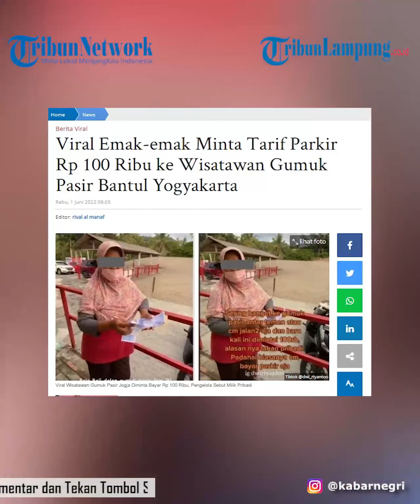Viral Dugaan Pungli Tarif Parkir Objek Wisata Gumuk Pasir Bantul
Viral video tarif parkir Rp 100 ribu di dekat obyek wisata Gumuk Pasir, Kabupaten Bantul, Daerah Istimewa Yogyakarta (DIY).
Video itu menunjukan adanya seseorang yang meminta uang 100 ribu rupiah saat hendak parkir.
Dalam video berdurasi 0:49 detik ini memperlihatkan komunikasi antara pengunggah video dan seorang ibu yang meminta uang tiket.
Sempat ada perdebatan terkait harga 100.000 yang diminta oleh ibu tersebut, karena pengunggah mengaku beberapa kali berkunjung dan hanya membayar tiket parkir.
"Kon (disuruh) bayar 100 ribu padahal kita kerep ndene (sering ke sini) dan bayar parkir," kata orang yang memvideo.
Ibu yang ada dalam video itu pun memberikan penjelasan lokasi Gumuk Pasir yang didatangi wisatawan tersebut adalah milik pribadi dan dikelola oleh pribadi pula.
"Soalnya lokasi yang ini punya pribadi punya hak milik, kalau di sana (gumuk pasir sebelahnya) milik Sultan Ground," katanya.
Bupati Bantul Abdul Halim Muslih sampai meminta dugaan pungutan liar itu diselidiki.
"Apakah pungutannya itu masuk akal apa tidak? ini kan harus kita lihat satu per satu," kata Halim ditemui wartawan di Kabupaten Bantul, Selasa (31/5/2022)
Jika benar lahan tempat parkir menuju Gumuk Pasir itu merupakan milik perseorangan, Abdul Halim mengatakan, pemiliknya tidak bisa mematok harga seenak hati.
Menurutnya, ada ketentuan yang mengatur soal besaran biaya parkir.
Hanya saja tidak dijelaskan secara rinci soal aturan yang mengatur pengelolaan lahan parkir oleh swasta.
"Walaupun itu milik pribadi harus mengikuti ketentuan, ora iso sakarepe dewe (tidak bisa seenaknya saja)," sebut Halim.
Halim juga akan menyelidiki status lahan yang dijadikan tempat parkir itu.